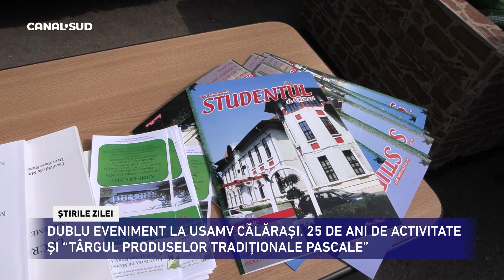CANAL SUD / USAMV CĂLĂRAȘI - 25 DE ANI DE ACTIVITATE ȘI “TÂRGUL PRODUSELOR TRADIȚIONALE PASCALE”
Facultatea de Management și Dezvoltare Rurală – Filiala Călărași și Asociația de Agroturism, Turism Rural și Ecologic Călărași au organizat  un eveniment specific acestei perioade calendaristice, sub egida “TÂRGUL PRODUSELOR TRADIȚIONALE PASCALE”. Evenimentul a constat în degustare de produse tradiționale și obiceiuri specifice sărbătorilor pascale.